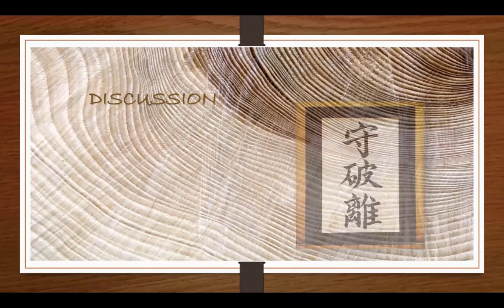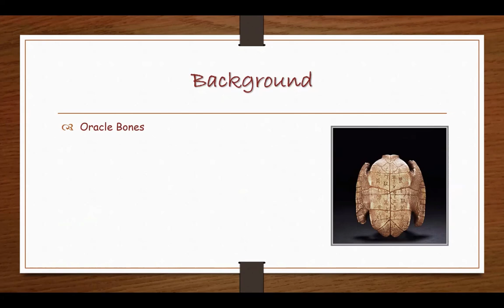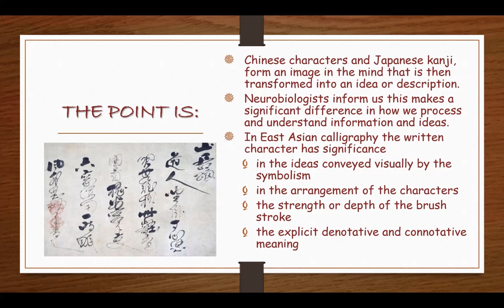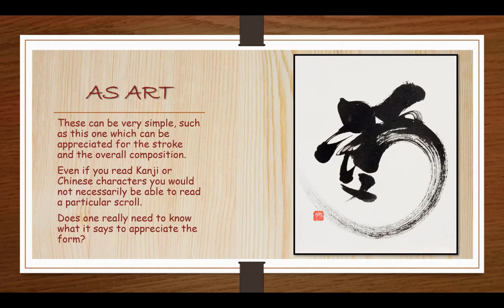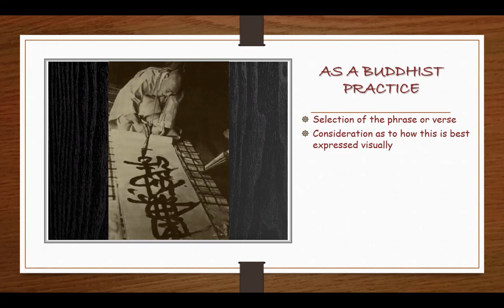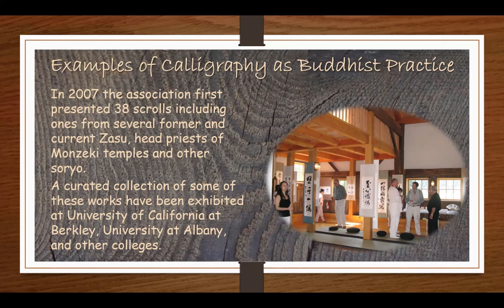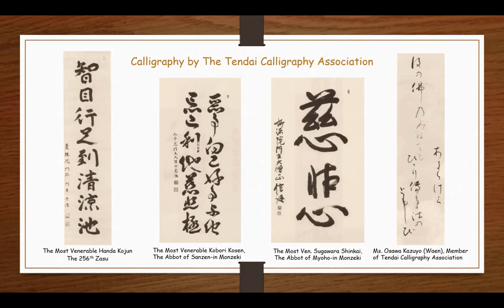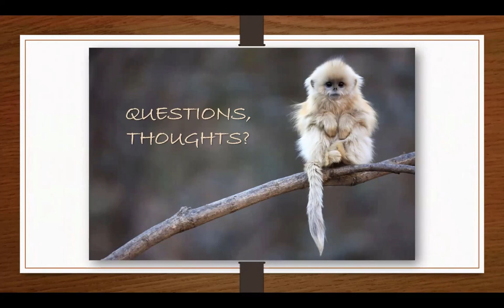March 6th 2024 - Calligraphy as Asian Art and Buddhist Practice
There is a Chinese saying, “Calligraphy is a picture of the mind”. Whether a simple Siddham (Sanskrit seed character), a poem, verse from Buddhist canon, or phrase accompanying an ink painting, calligraphy is integral to Asian culture and central to Buddhist literature and practice. Presented by Rev. Monshin Naamon.